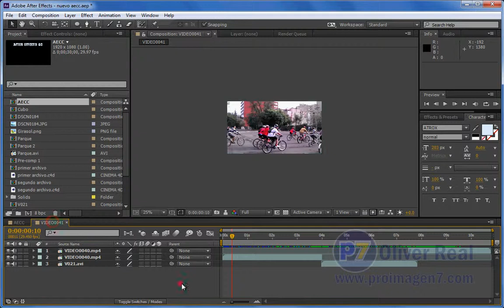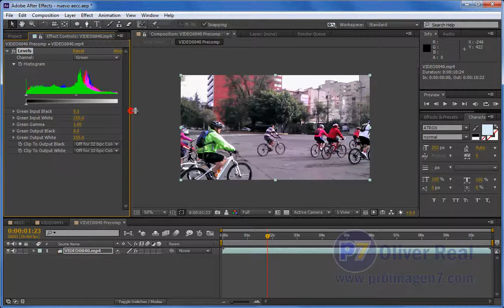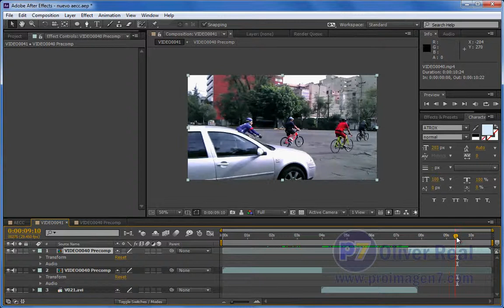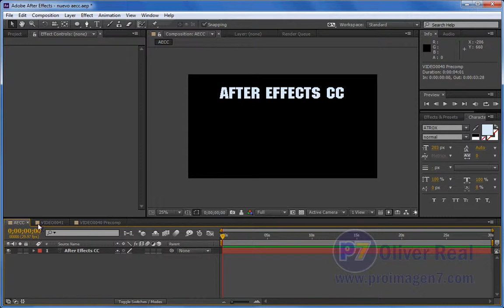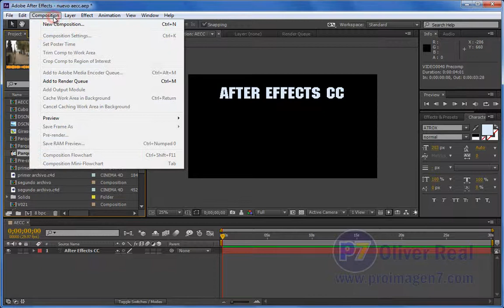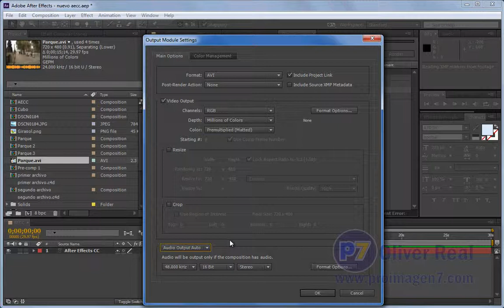10 Lo nuevo de AE CC (Mejoras varias)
Algunas mejoras variadas como: Revelar archivo original en Explorer o Finder, Cerrar todas las ventanas de composición en un paso, Auto exportar audio...